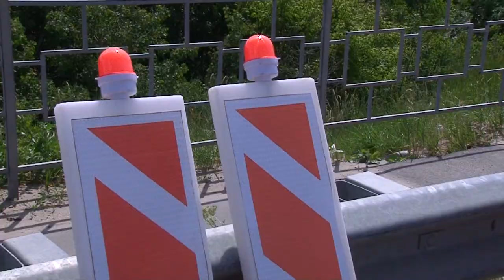Коллапс на Солотчинском Мосту